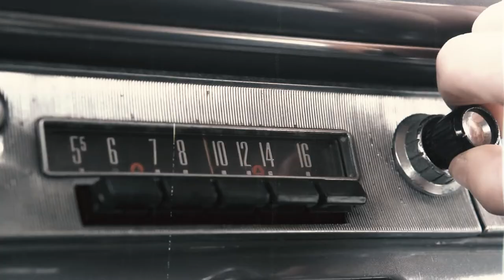KEN LYON & The Tombstone Blues Band LIVE AT THE BLUE PELICAN 1987 Radio Broadcast (Part 1)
Here's a live radio broadcast of Ken Lyon and the Tombstone Blues Band in 1987 (Part 1) from Newport, Rhode Island at the Blue Pelican.

The lineup for this show--as best as we could reconstruct it was as follows:
Ken (rhythm guitar and vocals)
Ed Vallee (lead guitar and backup vocals)
George Correia (drums)
Bruce Mosher (Bass)
"Killer" Kane (Harmonica)
Mark Taber (Piano)

00:00 Intro
00:23 Brownsville
08:11 Born with the Blues
12:02 Corrina
17:00 I'm Ready
21:39 Baby Please Don't Go
26:35 Long Distance Call